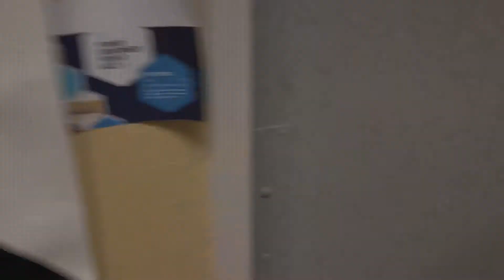Canton Academy- last week before Christmas break 2018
Art kids- behind the scenes